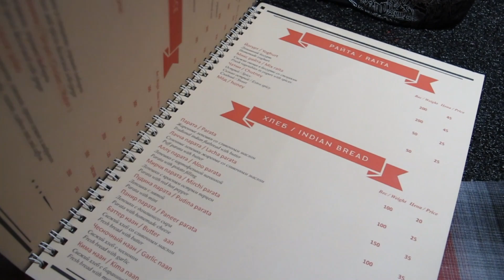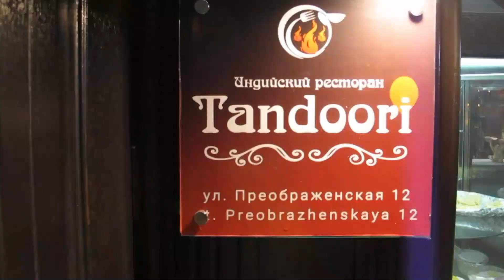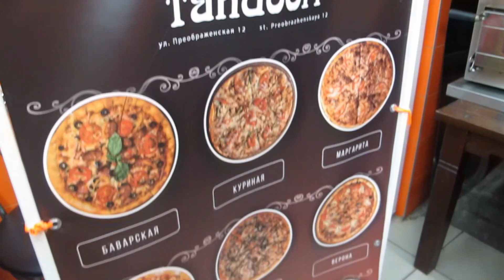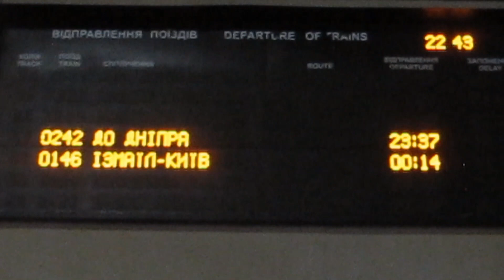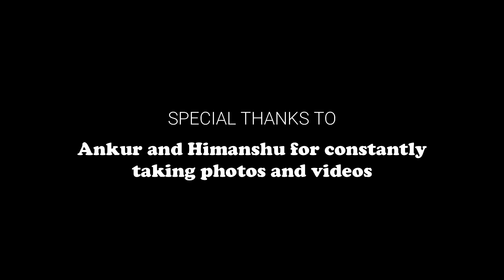Had best food in ODESSA | Last Day | Odessa Day #3 | PURVEE MUKHERJEE.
Hey guys,
So, we are came to and end of this series of odessa vlog. I really enjoyed creating this whole series for you and I hope that you liked it. Enjoy the last vlog from odessa and also from Ukraine.

❤️M O R E  P L A Y L I S T❤️